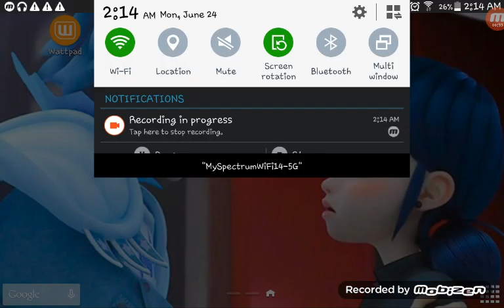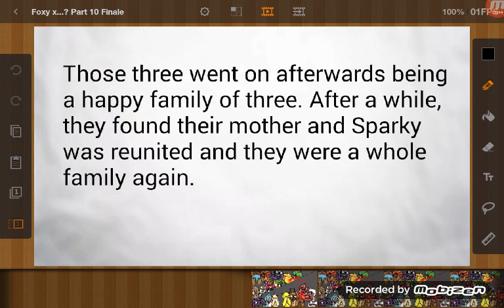Foxy x...? Finale sneak peek 1/3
I hope you guys enjoyed this first sneak peek at the final part of Foxy x...? Let me know what you thought of it in the comments below.

Peace out Fronnie Lovers.

Fronnie Lover, Benny Fazbear, Lily Fazbear, Goldentrap, Foxica, Toy Rennie, Shonnie, Shadfron, Spunky, Skull and Fronntrap all belong to me. Give credit if you use any of them in a video, fan art, comic etc.